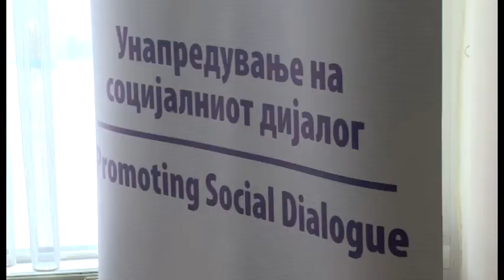ПРЕДЛОГ СЕЗОНЦИТЕ ДА БИДАТ ПРИЈАВУВАНИ СО ВАУЧЕРИ